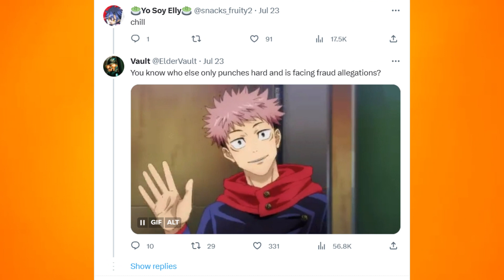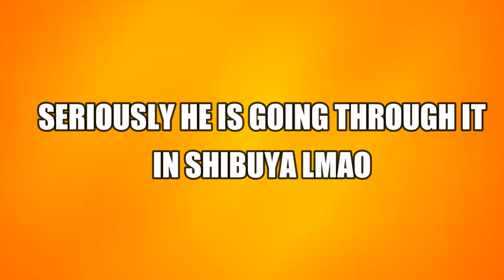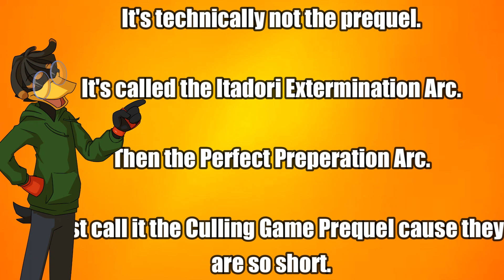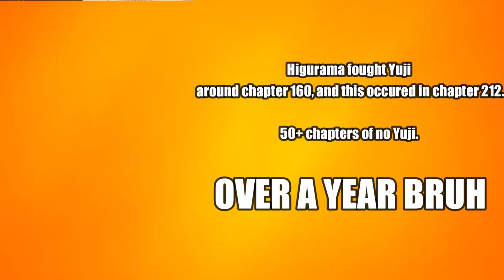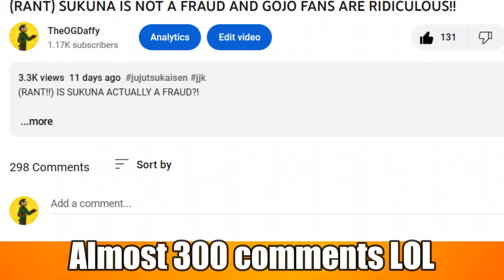Yuji Itadori is a BAD Main Character? | Jujutsu Kaisen Analysis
Yuji Itadori (虎いた杖どり悠ゆう仁じ Itadori Yūji?) is the main protagonist of the Jujutsu Kaisen series. He is the son of Jin Itadori and grandson of Wasuke Itadori who was living a normal life until he encountered Megumi and ate one of Sukuna's fingers. After becoming Sukuna's vessel, Yuji began attending Tokyo Jujutsu High alongside Megumi and Nobara as first-year students.

jujutsu kaisen,yuji itadori,itadori yuji,jujutsu kaisen manga,gojo vs sukuna,jujutsu kaisen season 2,jujutsu kaisen explained